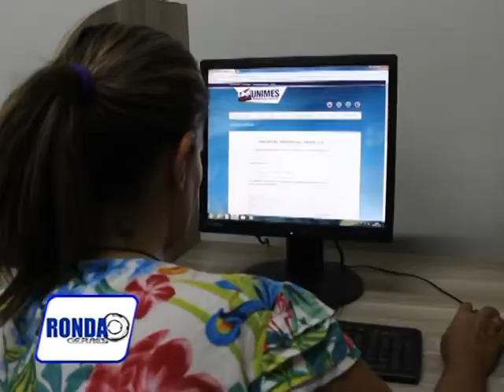Ronda Geraes e as novidades da Unimes Virtual